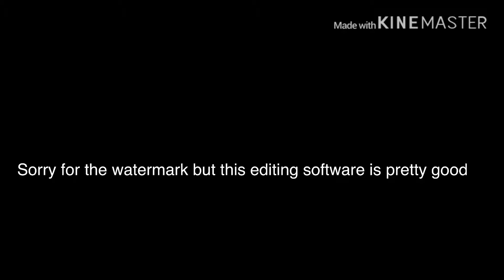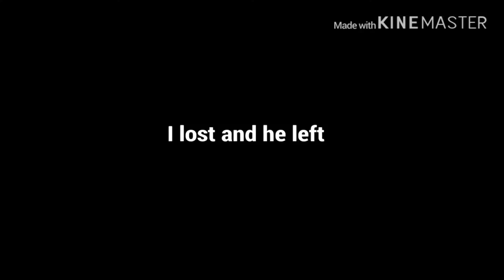Shinobi Main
Hope you enjoyed the video remember to share and like if you want more For honor Videos.
This footage was taken awhile ago sorry for the lack of uploading.